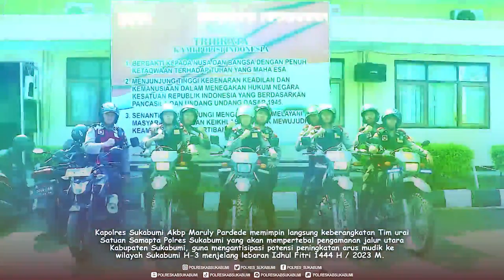Aa Dede Pimpin Langsung Pengamanan Jalur Utara Kabupaten Sukabumi